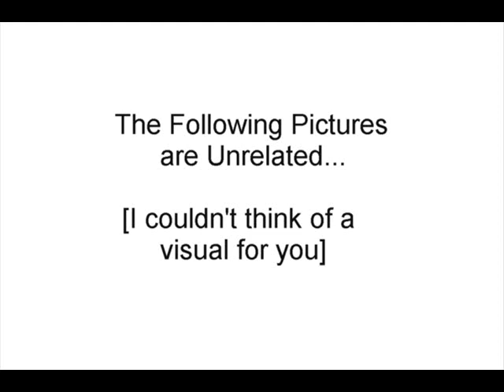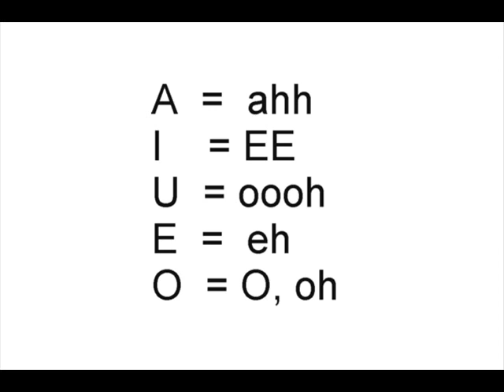Intro to Japanese Lessons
I'm going to be uploading Japanese lessons from a book of mine. This video just explains how to get the best learning experience from the lessons, and how they'll go down, and some tips on pronunciation. Um... the images are very random, don't get scared for life.